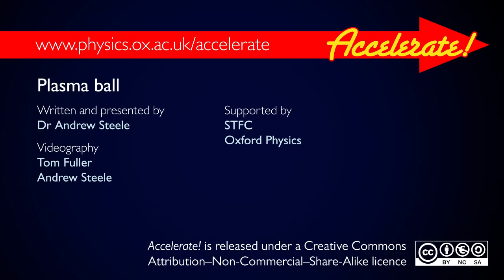Plasma Ball Particle Accelerator....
How it works-At the centre of a plasma ball is a large alternating voltage, typically a few kilovolts oscillating at around 30 kHz. The low density of the gas in the globe--often Neon (orange) and Argon (violet)-- makes discharge significantly more favourable than it is in air at atmospheric pressure (the breakdown voltage of air which causes sparks from a Van de Graaff generator, for example, is 30,000 V/cm, whilst this can create arcs many centimetres long with just a few thousand volts). These fronds of plasma make their way from the centre of the globe to the edge, in a bid to reach earth. Creating an enhanced path to earth by touching the globe increases the strength of the discharge, which is why the arcs are attracted to your hand if you touch the globe.

The alternating voltage at the centre creates electromagnetic waves, and the arcs of plasma act as antennae, meaning that the extent of the electromagnetic field surrounding the ball is significantly larger than the bounds of the glass globe. Bringing the fluorescent tube near to the plasma ball allows the electrons inside to be accelerated by this field, and those moving electrons constitute an electric current, which causes the bulb to light up.

This demonstrates that an electromagnetic wave can be used to accelerate particles, providing an alternative to the large, static voltages supplied by Van de Graaff generators. In a real particle accelerator, radio-frequency (RF) cavities are used to give the particles a kick with an electromagnetic standing wave.The graceful purple arcs of plasma dancing in a plasma ball are created by a large alternating voltage at its centre, and that alternating voltage creates an electromagnetic field with which we can light a fluorescent tube. This video is part of the Accelerate! toolkit
Uploaded on May 3, 2012 by acceleratephysics·